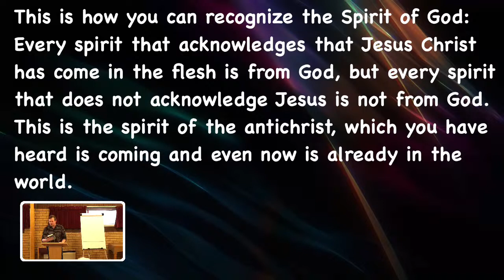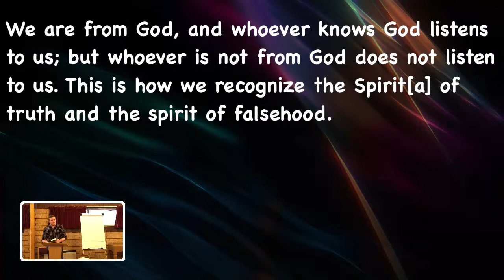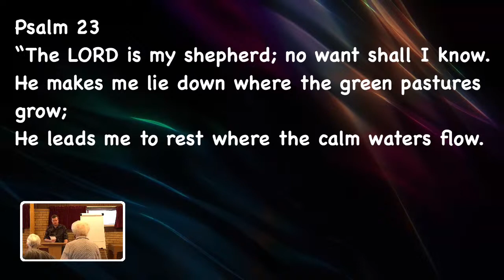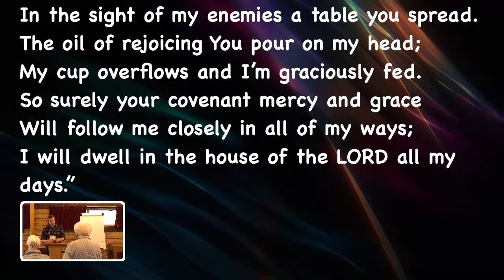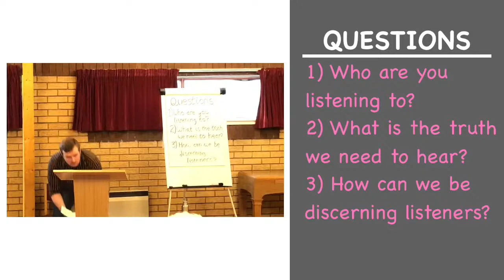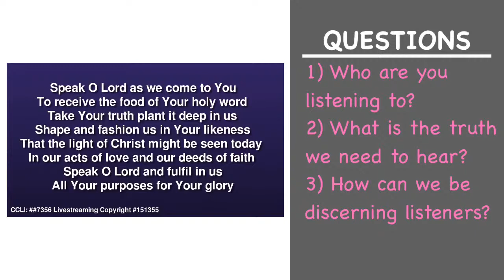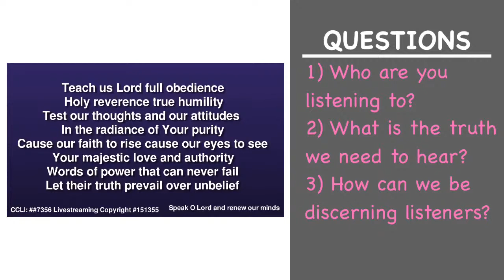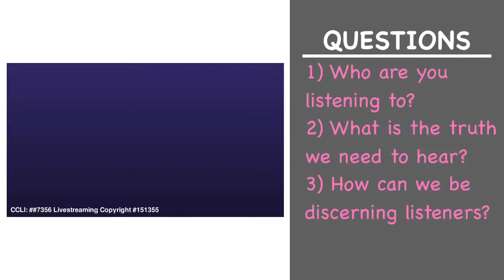Sunday 20th September - Sunday Service